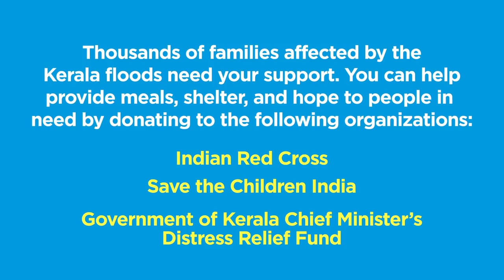Gloves Off: Has Kohli already Won the Battle against Anderson? | VVS Laxman & Harmison Debate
VVS Laxman & Stephen Harmison debate the winner of the war between Kohli vs Anderson.